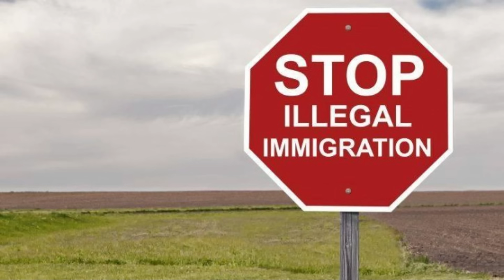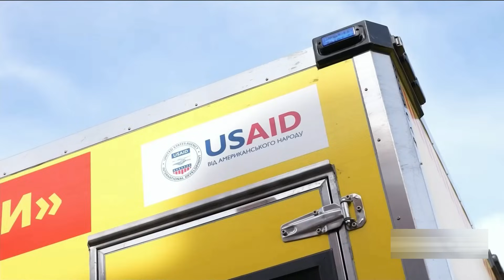КОНГРЕС РОЗБЛОКУЄ ДОПОМОГУ ДЛЯ УКРАЇНИ!